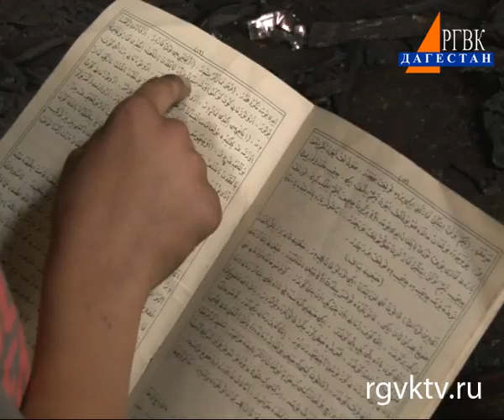Убийство имама мечети с.Карамахи. Подробности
Телеканал РГВК Дагестан, автор: Мурад Магомедов

По факту убийства имама мечети в селе Карамахи возбуждено уголовное дело, ведется поиск преступников. Напомним, в четверг вечером неизвестные ворвались в здание и открыли огонь по прихожанам, после чего подожгли и само здание мечети. Свое отношение к случившемуся выразили как официальные лица, так и рядовые дагестанцы. Осуждают преступление и сами жители Карамахи.